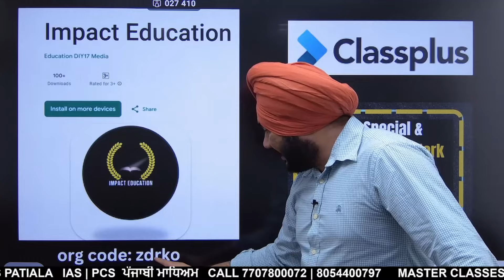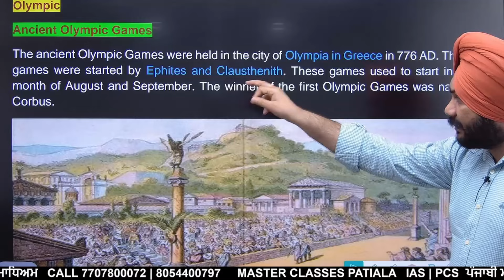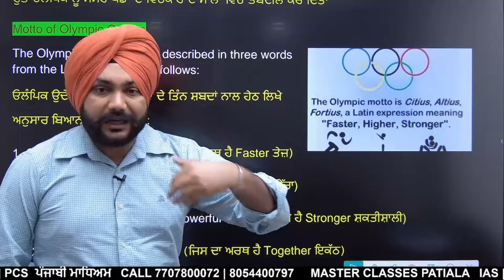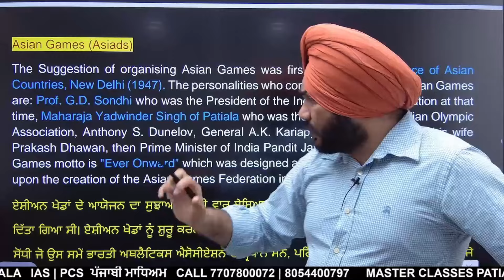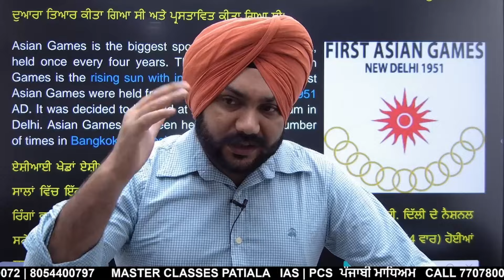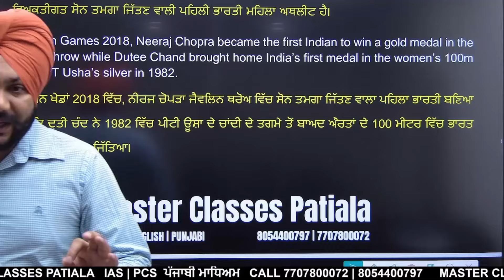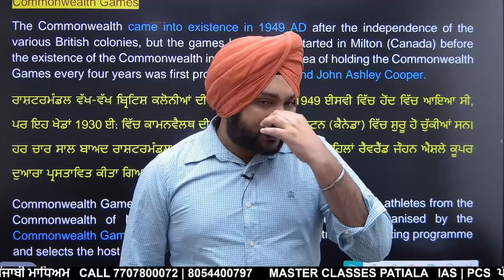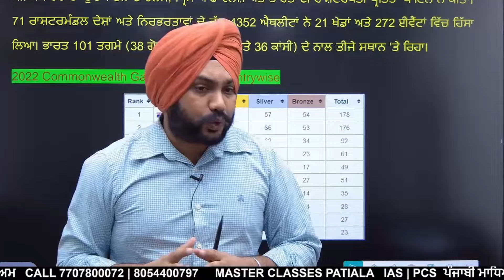Punjab Police | PSSSB | PPSC | Static GK Topic: SPORTS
MASTER CLASSES PATIALA APP Link
Android

Org Code for Iphone Users: *mvwog*

 *Laptop Link*
masterclassespatiala.in
Use code *mvwog* and your number
Go to Store and then your *PURCHASED COURSE*

 *PCS MAINS* LEVEL MATERIAL
If satisfied check this course at App

1. Punjab PCS and IAS Pre Course
2. PCS IAS in Punjabi and English Medium
3. PCS Mains Subjects & Answer Writing Program
4. PCS Mains Answer Writing